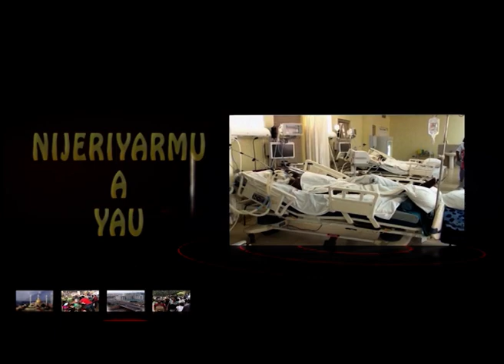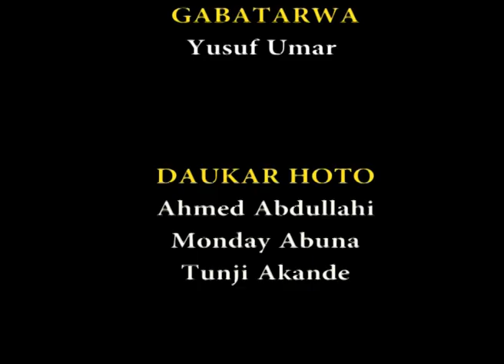NIJERIYARMU A YAU DA SANI GARBA 15TH JUNE 2021EDITED